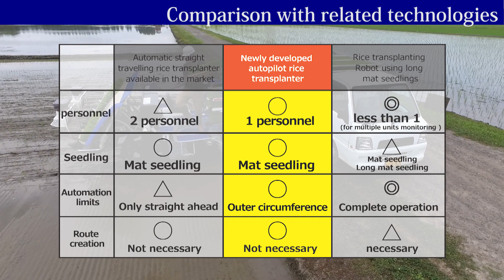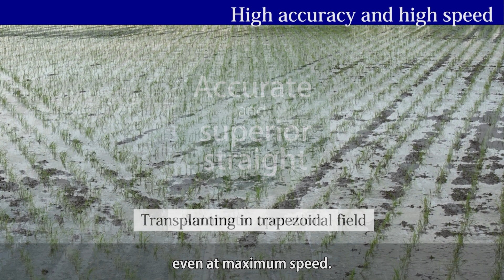Major breakthrough for the Auto-pilot Rice transplanter and its performance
Amazingly progressed Auto-pilot Rice transplaner with high performance of straightness and turning.
It will keep a high standard of accuracy even better than the professional farm machine operator